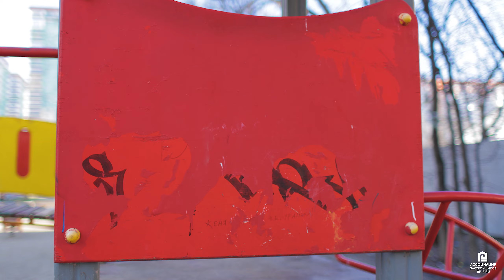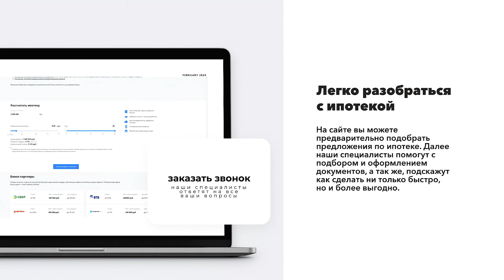Купить квартиру в комплексе с закрытой территорией в микрорайоне Губернском | Новостройки Краснодара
ЖК Улыбка находится в микрорайоне Губернский, комплекс с закрытой территорией, на которой размещается огромное количество детских игровых зон, спортивных и мест отдыха для взрослых.

В комплексе предусмотрена подземная парковка и наземный паркинг с лифтом для автомобилей.

Комплекс имеет развитую инфраструктуру и все необходимое для комфортной жизни, комфорт, удобство, безопасность – это про Улыбку!

Отдел продаж Ассоциации застройщиков - 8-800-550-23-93

✔️ Квартиры, дома и земельные участки в Краснодаре и Ростовской области. Полная база объектов новостроек Краснодара. Квартиры от застройщиков, квартиры от инвесторов. Строительство под ключ. Ипотека.

Адрес офиса продаж Ассоциации застройщиков: г. Краснодар, ул. Красная, д. 176 Литер 5/1. (ЖК «Большой», квартал «Центр города»)